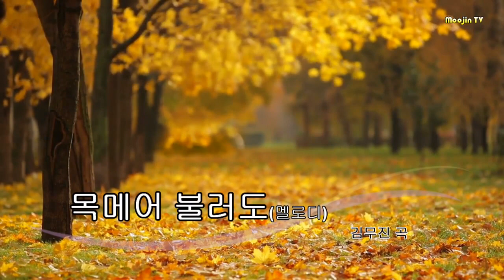목메어 불러도(멜로디)